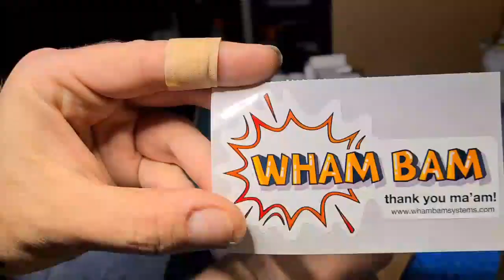Flexible Build System - Plate for Mono X Resin Printer (discount code in the Description)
Flexible Build System for Anycubic Photon Mono X

it's fantastic system, no more being affraid of Flat surfaces on the Build plate.
No more Spatulas, or scraping the Build Plate

And with a 2nd sheet you can print right away after the first print is done.

WhamBam Systems has them for FDM or Resin Printers
FBS-Flexible Build System...WahmBam Systems

Printer:
Anycubic Photon Mono X

Hy everyone, for those who are interested in flex plates for resin or fdm printers
Here is a discount code i received:  Bruno2021  and have a 15% discount

Enjoy shopping 😉

MUSIC
Luke Bergs - Dance [FTUM Release] · Sax / Tropical Background Music